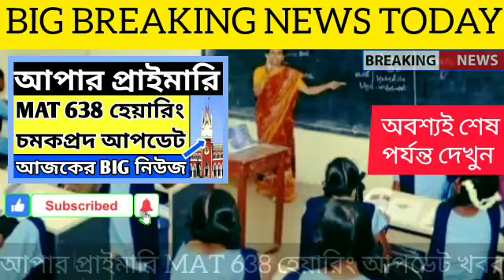Upper Primary Latest News Update Today|WB Upper Primary Latest News#extraguidewithtutorial